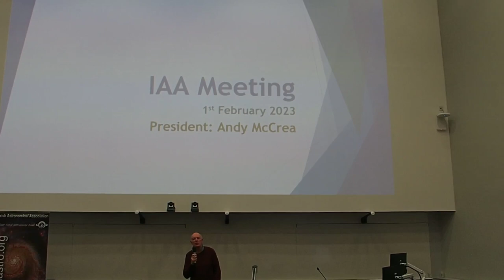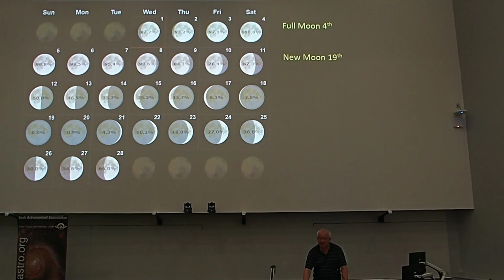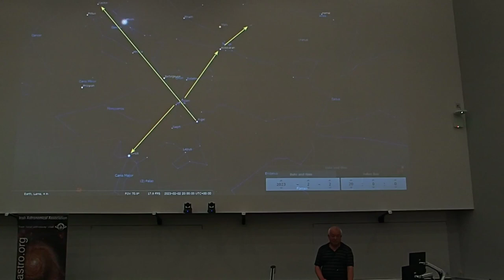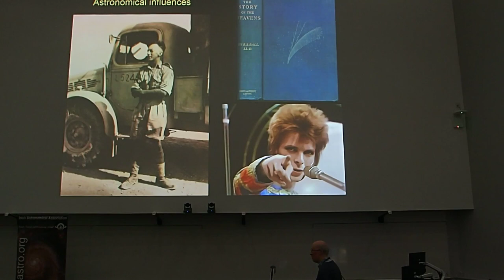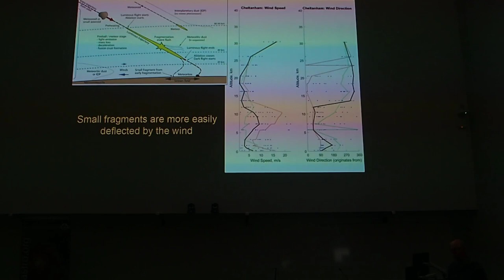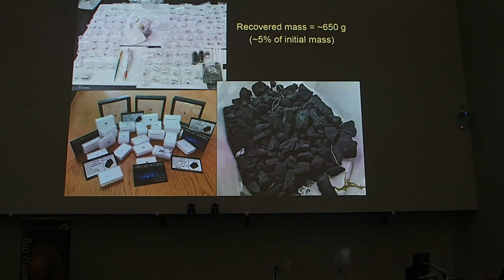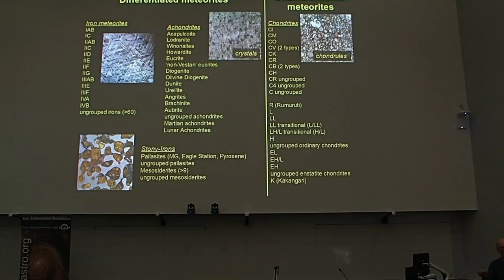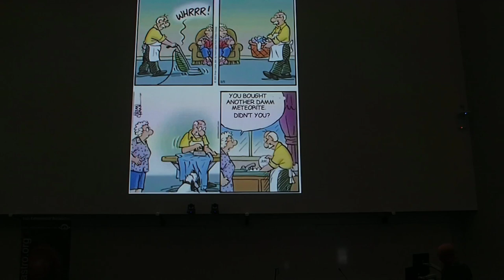IAA Lecture 1st February 2023 - Dr Mike Simms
“The Winchcombe meteorite: My part in its downfall.”

Note, a few minutes of this talk is missing due to a camera crash.

On 28th February 2021 a brilliant fireball streaked across the night sky. Within a few days meteorites had been found on the ground in Gloucestershire, the first recovered from the UK since 1991. This talk will describe my efforts to recover pieces of this unique meteorite, why it is so special, and what has been learned from subsequent analysis of the data.

Dr Mike Simms is Senior Curator of Geology at National Museums NI, but has been a geologist for more than 55 years (since the age of 6). From an original interest in fossils, he has diversified into many other aspects of geology and, since 2003, into meteorites. He was responsible for the many of the sciences galleries in the Ulster Museums, including a display of meteorites and the acclaimed Elements gallery.